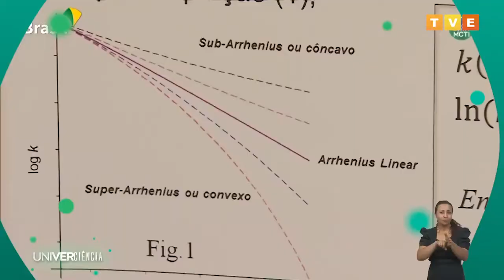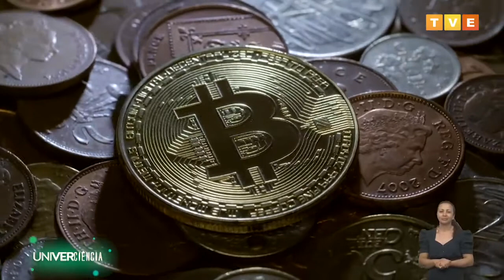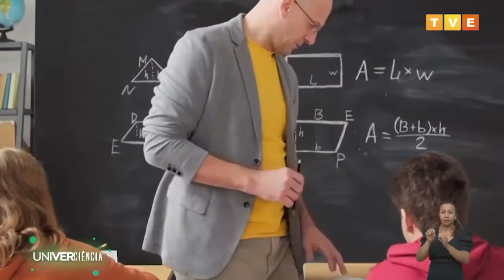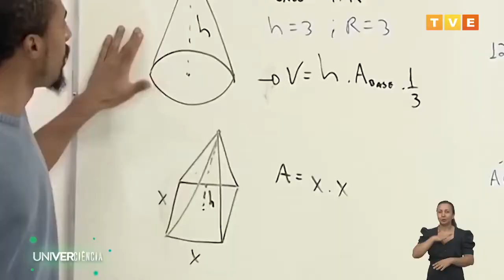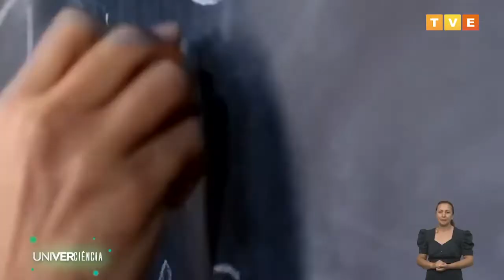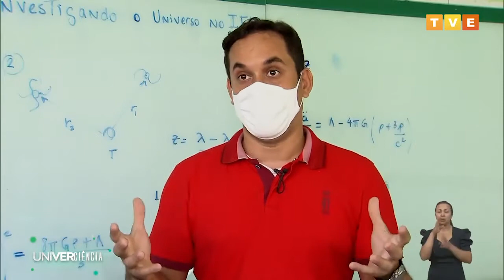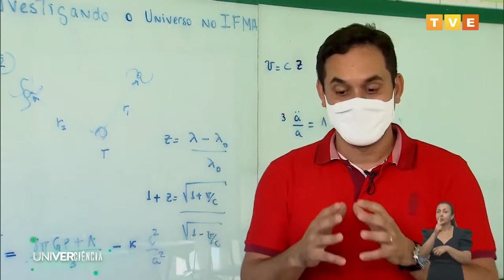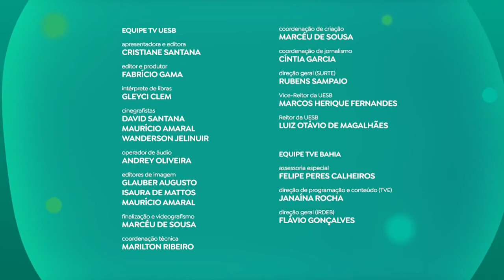[Univerciência] #21 | CRIPTOMOEDAS, NEUROCIÊNCIA E MATEMÁTICA, ENSINO DE CIÊNCIAS E COSMOLOGIA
O Univerciência de hoje vai mostrar o que são e como funcionam as criptomoedas e como a neurociência pode ajudar no ensino da matemática. O programa traz também um grupo de pesquisa que atua na reconstrução de experimentos para auxiliar no ensino de ciências, e as técnicas para incentivar novos pesquisadores da cosmologia.

O que são e como funcionam as criptomoedas são algumas das perguntas que fizeram com que um estudante da Universidade Estadual do Sudoeste da Bahia  (UESB) se debruçasse em uma pesquisa, que resultou no Prêmio de Monografia Economista Jairo Simões. O Prêmio seleciona, a cada ano, os trabalhos de conclusão de curso que mais se destacam no estado da Bahia. Com o tema “Criptomoedas: um estudo à luz do pensamento econômico monetário”, o trabalho traz uma discussão sobre as moedas digitais, algo relativamente novo no campo da economia.

Avaliações nacionais e internacionais sobre a educação da matemática no Brasil revelam que o rendimento nas escolas é muito inferior ao esperado. O programa traz uma conversa com uma pesquisadora da Universidade Federal do Rio Grande do Norte (UFRN) sobre a articulação entre as Neurociências e a Educação, a partir da disciplina Neuropsicologia Escolar, que faz a interface entre o neurodesenvolvimento e a aquisição de conteúdos escolares e acadêmicos. Segundo a pesquisadora, na educação da matemática, o que se sabe é que a construção da noção de números é essencial nos anos iniciais. O trabalho da rede se baseia em desenvolver e estimular as habilidades cognitivas mais básicas no período adequado da vida escolar - ensino infantil e os dois primeiros anos do ensino fundamental.

Na Universidade Estadual da Paraíba (UEPB) um grupo de pesquisa é reconhecido internacionalmente na construção de objetos que recriam experimentos históricos para auxiliar no ensino de Ciências em sala de aula. No programa, o telespectador vai conhecer o trabalho que envolve professores do Departamento de Física, estudantes de graduação, mestrado e doutorado, professores da educação básica e pesquisadores independentes, e foi idealizado a partir do trabalho de um ex-aluno e colaborador do projeto, com habilidade para a construção dos artefatos utilizados nos experimentos e do contato com cientistas de centros de referência na Alemanha. Para os pesquisadores, a metodologia e os recursos apresentados pelo grupo de pesquisa podem despertar o interesse dos discentes para o conteúdo apresentado e possibilitar o amadurecimento não apenas de estudantes do ensino médio que utilizam esse material em sala de aula, mas também dos discentes de licenciatura que auxiliam na construção dos artefatos.

Ainda nesta edição, o Univerciência vai mostrar detalhes da cosmologia, ramo da astronomia que estuda a origem, a evolução, a composição e a estrutura do Universo. Entre as técnicas utilizadas no Instituto Federal do Maranhão, para incentivar novos pesquisadores dentro, uma específica busca trazer os estudantes para vivenciar a experiência de pegar dados e trabalhar com elas passando por todas as etapas das pesquisas científicas. Segundo os idealizadores deste projeto, existe um grande número de estudantes interessados em se tornar pesquisadores da área de cosmologia.